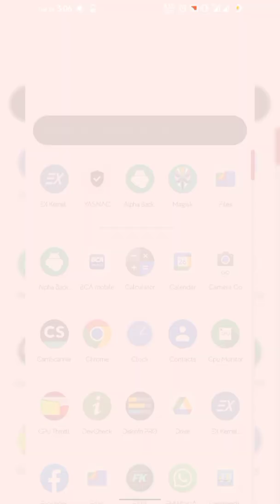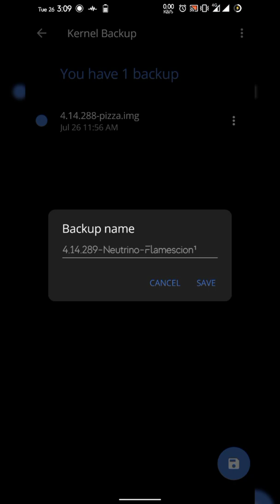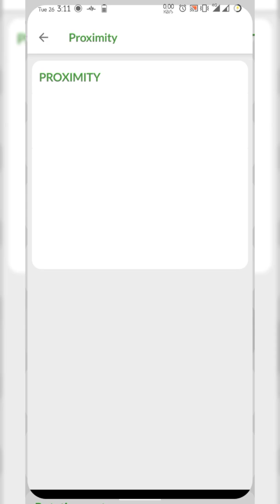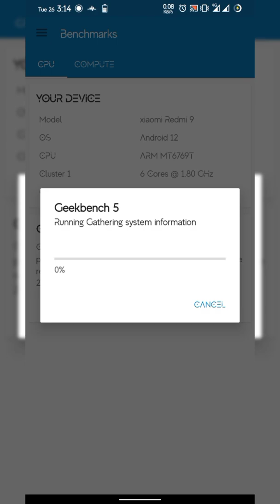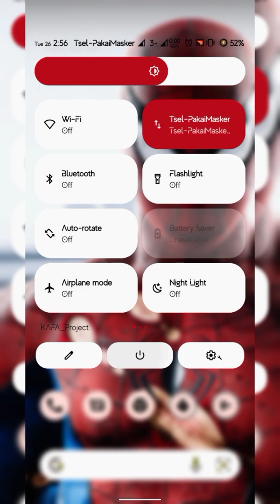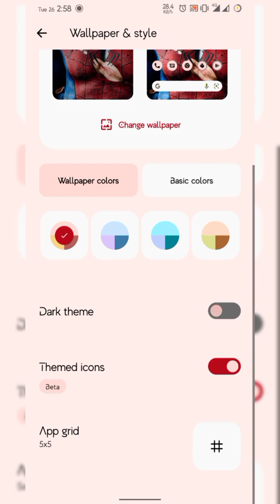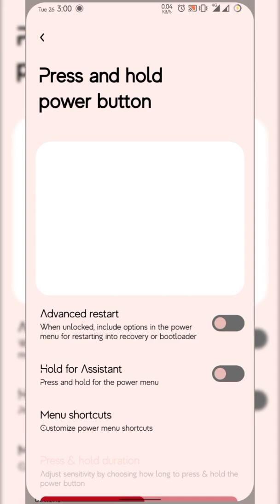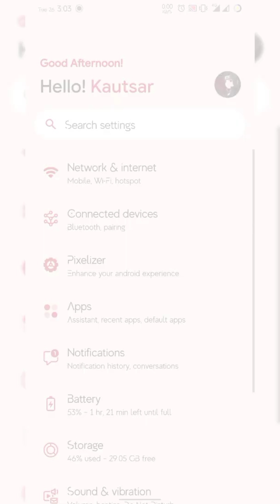Review Update Custom ROM Pixel Plus UI 4.7 Official Android 12.1 | Redmi 9 | Poco M2 | Lava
PixelPlusUI 4.7 - OFFICIAL | Android 12.1
Released: 21/07/2022'

Credits:
@chcepizze @SparXFusion @ashblk @TheMalachite @ceb8khs for DT
By @LuMorningStarr
Join @sharereviewcustomromR9
Follow @kafaproject17